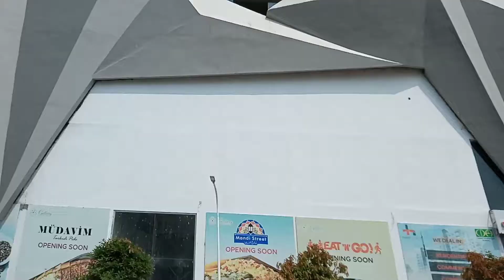Arena Mall gulbarek green Islamabad ACP sheet work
ALUMINUM COMPOSITE PANEL SHEET ACP Eurobond claddingsheet New work in Pakistan
Alo-Max
Emiraat Bond
Femi Bond
MI Bond
 Punjabi Aluminum composite panel and ACP work in Pakistan all City
 proprietor _Mohammed mushtaq Ahmed_

_ Mohammed mushtaq Ahmed and
_ ustad  Mohammed amjad Ali- in Lahore
ACP